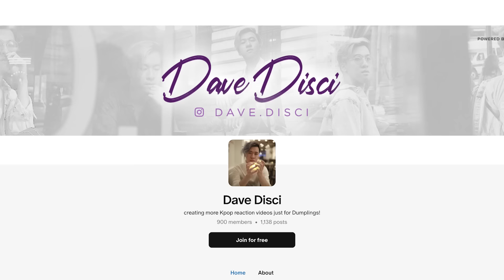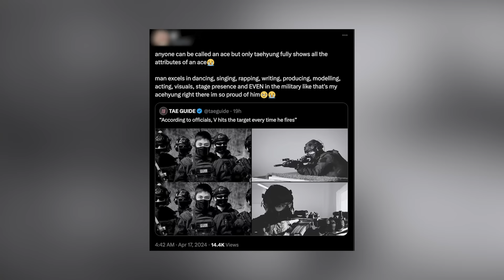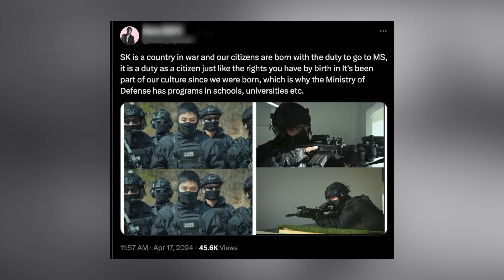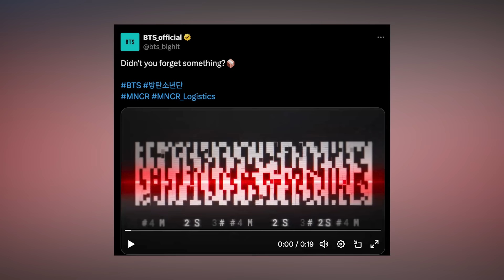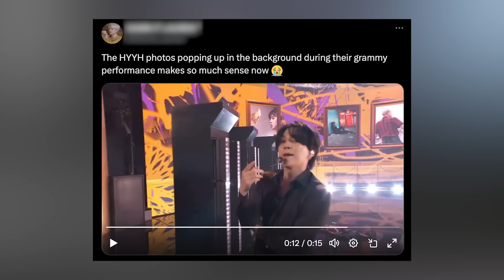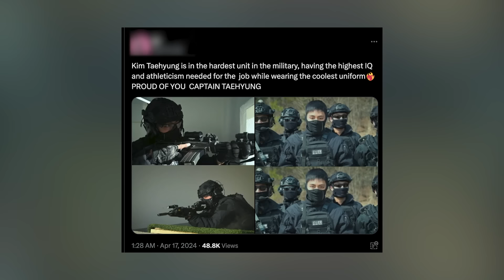Company REVEALS ALL! Video LEAKS Of V INJURED & BL*EEDING In Special Forces? A G*UN Was FIRED!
Hey Dumplings, today I want to get into more Kpop news, specifically more BTS news. I want to get into a HYBE revealing all the new potential things happening with BTS. I want to get into people saying that V might have gotten injured in Special Forces. And then I want to get into V holding a weapon and what happened there.

0:00 Table of Contents
0:23 V Holds A Weapon
4:00 HYBE Reveals Spoilers
6:00 V In The Special Forces And Injured
8:31 What You Can Do Next To Support

Learn Korean!